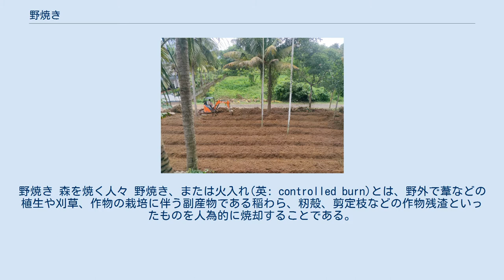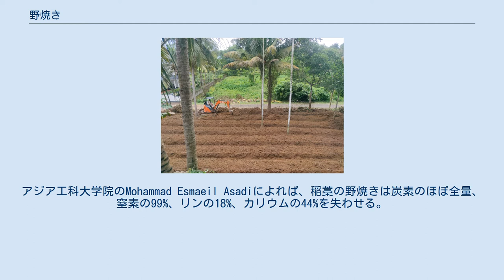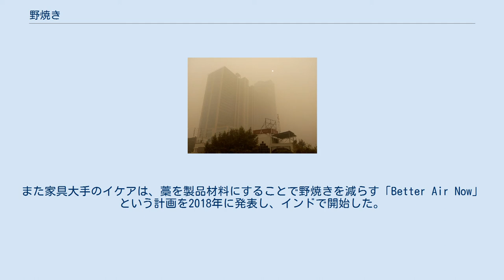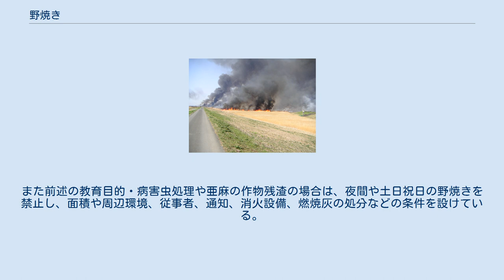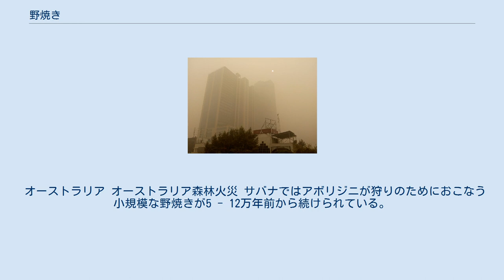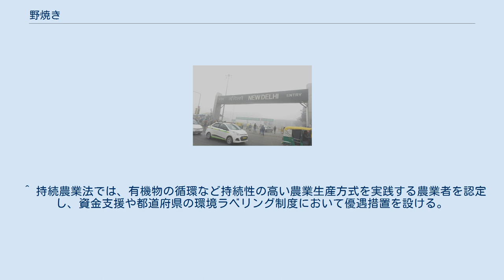野焼き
野焼き 森を焼く人々 野焼き、または火入れ(英: controlled burn)とは、野外で葦などの植生や刈草、作物の栽培に伴う副産物である稲わら、籾殻、剪定枝などの作物残渣といったものを人為的に焼却することである。
その他ごみの野外焼却に対しても野焼きという言葉が使われる(その他ごみの野焼き)。
 インド・デリーのスモッグ。
世界で最も大気が汚染された都市であり、その主要な原因は野焼きである 野焼きは古来より焼き畑を行い農地をならすために、近年では山火事の防止、生態系の管理などを目的として行われてきた。
 一方、野焼きはPM2.5などの大気汚染の大きな原因として公害を引き起こし、国境を超えて遠くまで被害が及ぶ(越境汚染)ため国際問題に発展しているケースも見られる。
そうした理解が進んだ現在においては野焼きは大気汚染とそれに係わる疾患・死亡原因として、また圃場の地力低下や土壌侵食の原因として国際的に認識されるに至った。
 違法に行われている焼き畑 大気汚染 収穫後の作物残渣の処分、熱帯林の開墾などを目的としてそれらを焼却することが、特に発展途上国において広く行われており、大気汚染の原因となっている。
草原の野焼きはアフリカなど世界各地の草原で主に放牧のためにおこなわれており、ロシアのステップや北アメリカのグレートプレーンズにおける研究では、土壌の窒素を放出させたり、野焼き後に成長する若い植物は収量は減るが栄養価や採食嗜好性は高まるといったことが知られている。
 穀類や豆類、サトウキビの残茎・藁稈・殻・葉などの作物残渣の野焼きは世界各地で多くは規制のもとで行われている。
原因として、伝統的に雑草・病害虫を防ぐために必要であるとみなされてきたこと、経済的理由により野焼きを行う以外に処分する選択肢を持てない農民が多いことが挙げられる。
世界銀行によれば、上位の国として中国、インド、米国、ブラジル、インドネシア、ロシアが挙げられるほか、アフリカ、メキシコ、タンザニアなどで割合が高く、この数十年の間に世界の多くの国々で増加した。
 土壌の汚損 野焼きで得られる草木灰は、有機物そのものより窒素飢餓のリスクが少なく、カリウムなどを含む肥料として利用できる。
一方で、燃焼に伴い栄養の多くや有機物の土づくり効果が失われることが知られている。
アジア工科大学院のMohammad Esmaeil Asadiによれば、稲藁の野焼きは炭素のほぼ全量、窒素の99%、リンの18%、カリウムの44%を失わせる。
オーストラリアのビクトリア州政府によれば、小麦藁の野焼きは窒素の80%、リンの40%、カリウムの60%、硫黄の50%を失わせ、また長期的には土壌の酸性化を招く。
高温に曝された土壌は一時的に交換性アンモニア態窒素や重炭酸塩抽出リンの画分が増加するが、長期的には理化学性・生物性のいずれも低下すると考えられている。
 地球温暖化 地球温暖化の観点からは雪氷圏の温暖化に影響が大きいブラックカーボンの排出源として最大の分野であると考えられている 温室効果ガス排出の観点では、二酸化炭素についてはカーボンニュートラルと捉えることができ、メタンや一酸化二窒素についても全体への寄与は目立たないが、土壌微生物に影響を与え土壌の温室効果ガス排出を増加させる。
 肺がん 農業廃棄物(一般廃棄物)、産業廃棄物を問わず、モノが不完全燃焼するときは粒子状物質(PM2.5)を大量に発生させる。
特に稲作により生じる廃棄物である籾殻の焼却においては、発がん性物質であり珪肺の原因となる結晶質シリカを生成する。
野焼きによってこれらが生成、飛散することで周囲を汚染する。
 気管支喘息 野焼きの煙は気管支喘息を誘発する。
秋田県の医師の間では、稲の収穫期を迎えて籾殻や稲わらなどの作物残渣が野焼きされる季節になると喘息発作の救急外来が急増するという事象がよく知られていた。
 呼吸器感染症 野焼きの煙による大気汚染(粒子状物質(PM2.5))は新型コロナウイルス感染症への罹患リスク、重症度を高めることが実験で示されている。
 また、野焼きによって大気が汚染されると感染症対策の換気が困難になり、感染拡大につながることが懸念されている 。
農機によるすき込み 主に大気汚染、新型コロナウィルス感染症対策として、世界各国で野焼きを法的に禁止し、すき込みなどのより環境負荷の低い処分方法への切り替えを奨励する政策が実施されている(国外)。
 気候と大気浄化の国際パートナーシップの農業イニシアチブは、環...